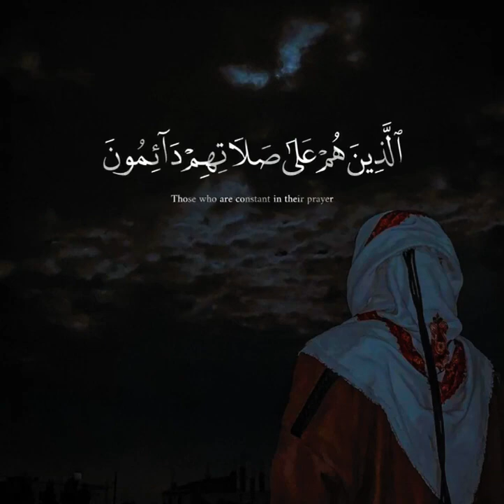إنّ الإنسان خُلق هلوعاً | قرآن كريم 🌿| أرح قلبك 💕✓